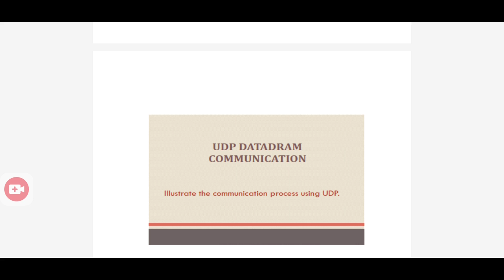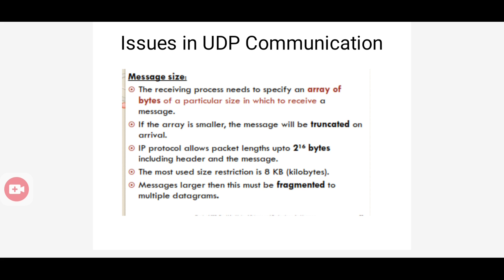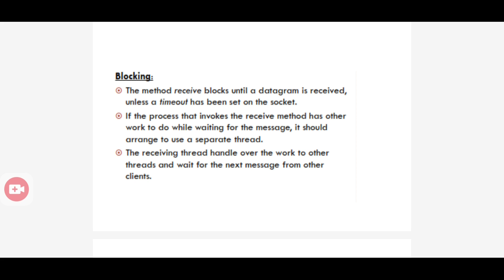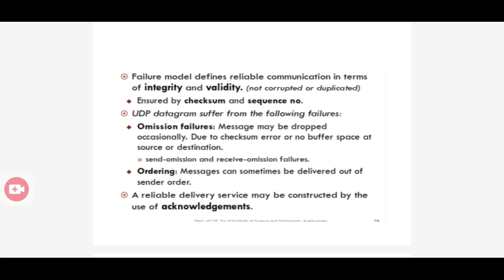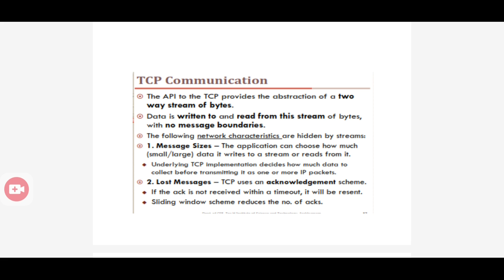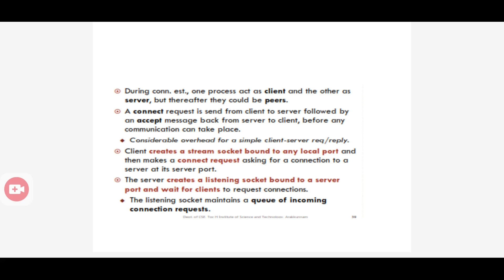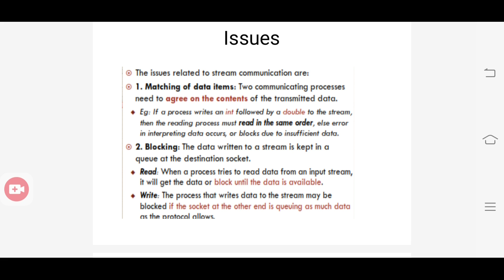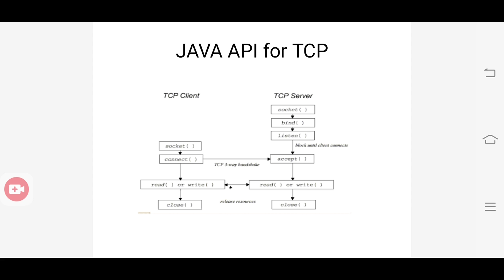UDP,TCP communication in distributed system